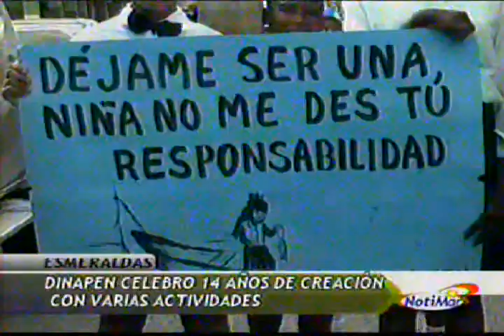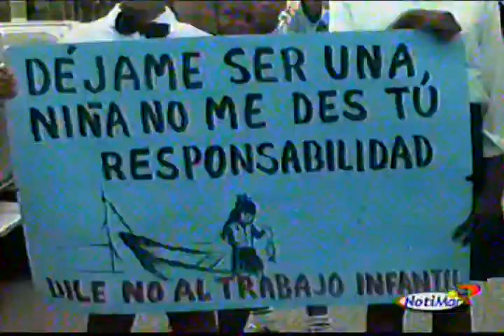Notimar Estelar del 02-12-2011 (3 de 5)